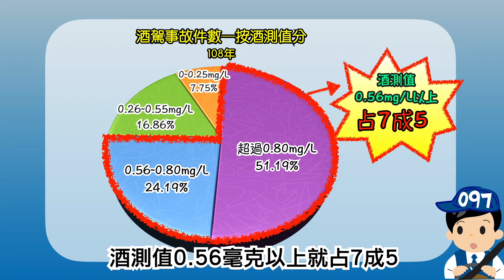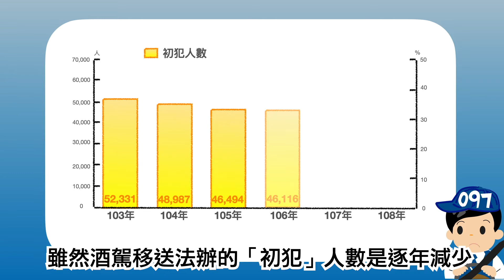警政統計有「畫」說-酒駕大數據篇